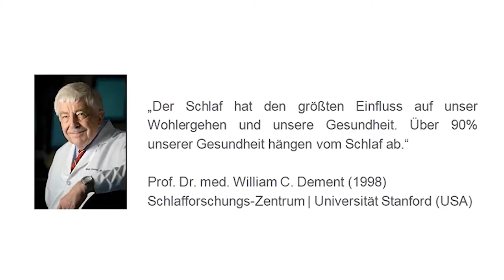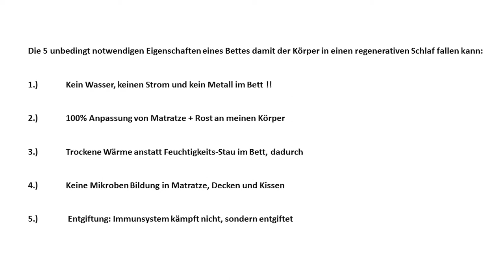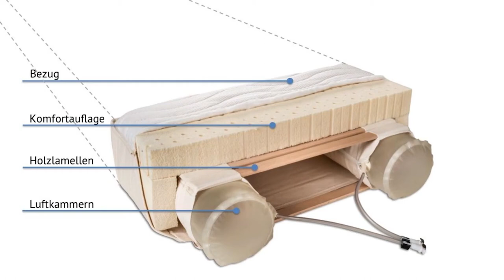Rückenschmerzen, die Ursache liegt oft im Bett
Ralf Wartmann, Experte für regenerativen Heilschlaf zu Gast im Ratgeberstudio sagt: diese Schmerzen müssen nicht sein. In seinem kostenfreien Webinar erfahren Sie alternative Lösungen